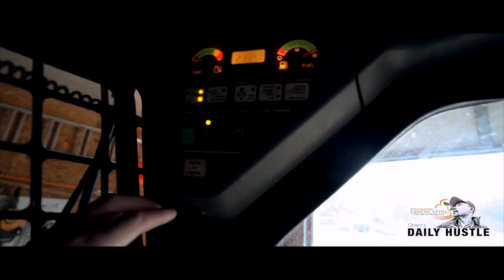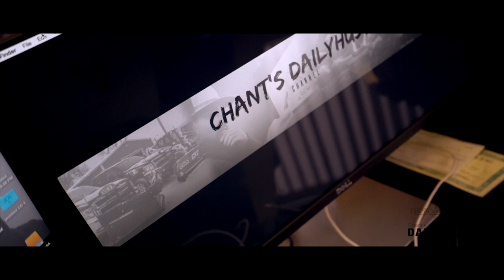Brought out Bobcats and Snow Wolf Plows FastTach Chant's Daily Hustle 70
-Camera Gear Perviously Used

(Canon Set Up)

Camera Body
Cheap Camera Len
Expensive Len

Bluetooth Thing I wear around my neck

Refective Jacket I wear